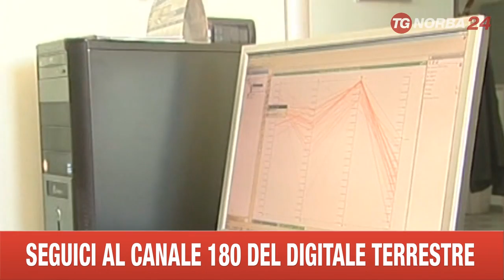ROMA CONFCOMMERCIO SU JOBS ACT int SANGALLI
PARLIAMO DI LAVORO. A ROMA LA CONFCOMMERCIO HA VALUTATO GLI EFFETTI POSITIVI SULLE NUOVE ASSUNZIONI CHE POTRA' INNESCARE IL JOBS ACT.